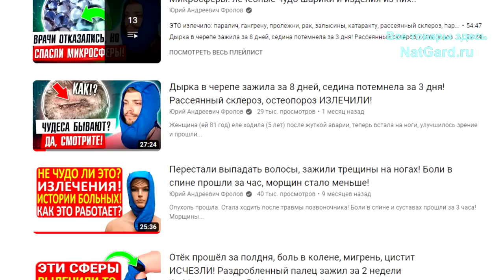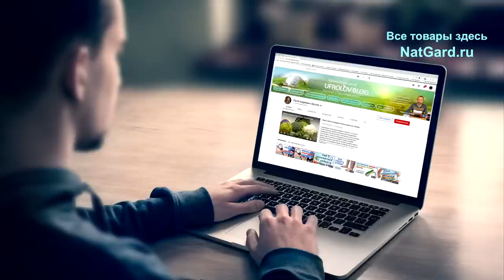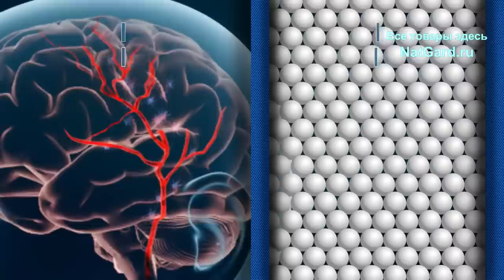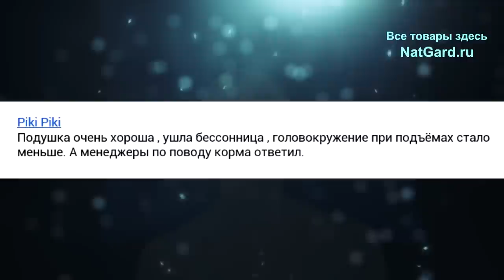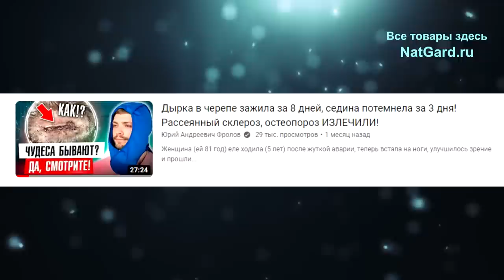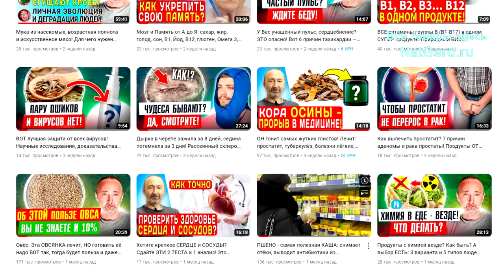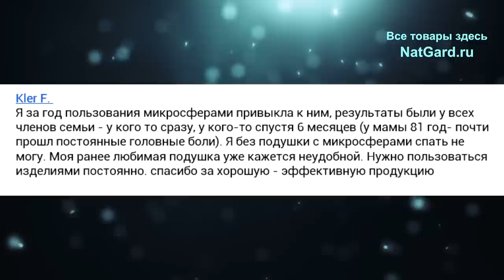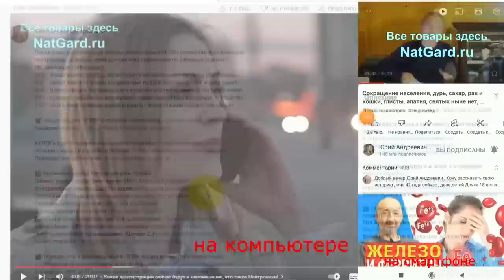Есть шанс победить все болезни: ОТ суставов ДО опухолей у 50% людей! Вот факты - отзывы!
Смотрите отзывы реальных людей, как и Вы, только факты! Как ЭТО работает? Женщина в 70 лет жила на обезболивающих препаратах, а после микросфер в них больше нет нужды! Боль в позвоночнике ушла, поясница стала болеть меньше, улучшился сон. У других прошли: новообразования в груди, кисти щитовидки, отвалились/отсохли папилломы! Прошли спазмы и тяжесть в кишечнике, снизился повышенный ТТГ за полгода БЕЗ гормонов! Ушла бессонница, головные боли, головокружения! А еще, улучшилось зрение! Что это за такие микросферы и как они работают? Все это Вы узнаете в этом в видео! Ниже даны минуты по видео и важные ссылки:

👁️ Навигация (тайм-коды):
0:00 Важное вступление. Не пропускайте!
1:06 Голова и шея больше не болят от этой подушки!
1:17 Прошла отечность ног и болезненность в зубах!
2:00 В 70 лет опухоли в груди исчезли, сняли с учета!
4:57 ПРИНЦИП работы этих микросфер !!!
10:56 Ушла бессонница и головокружения!
11:32 Улучшился сон, исчезли папилломы!
15:44 Микросферы улучшили зрение и питание.
17:10 Снизила ТТГ без гормонов, ушла киста щитовидки!
18:45 В 67 лет ТЕПЕРЬ живу без таблеток!
21:39 Нет головных болей. Как долго ждать результат?
22:55 Такого результата я не получала никогда! Очистка!
24:08 Очень мало рабочих методик лечения. Что делать?
24:55 Повторно услышала то, что раньше не замечала!